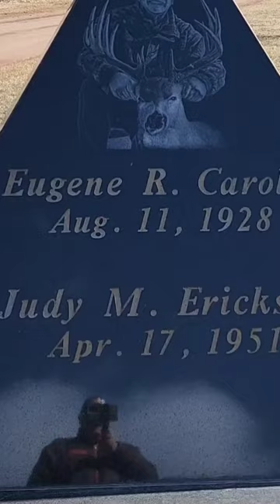HAVE YOU EVER SEEN A GRAVE LIKE THIS?